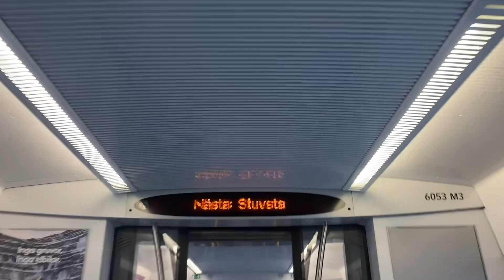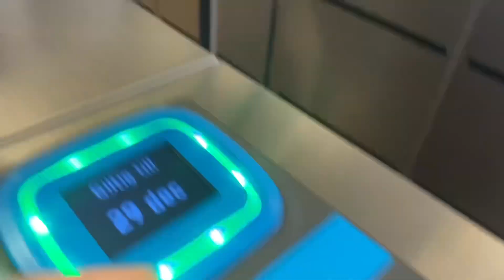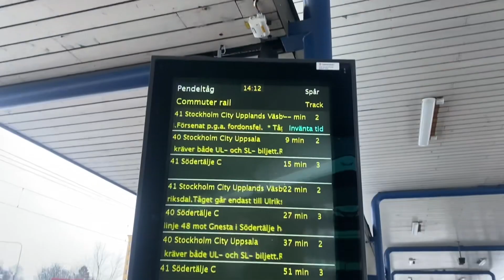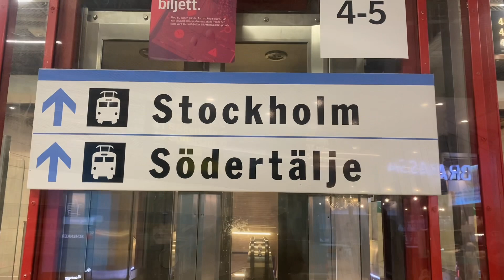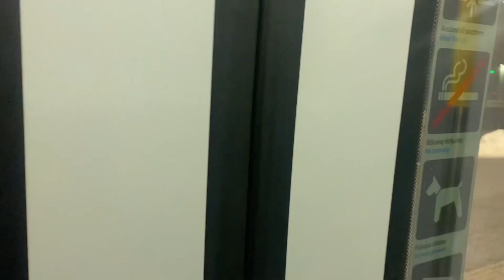Pendeltågets Hemligheter! Del 7 (Stuvsta-Östertälje)